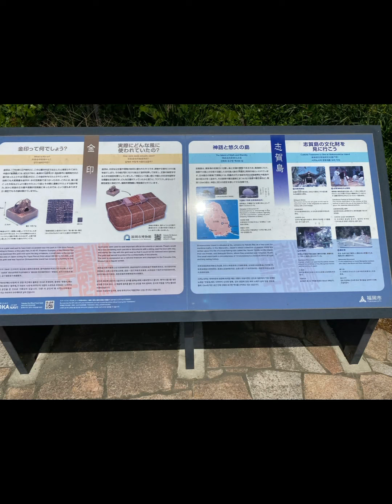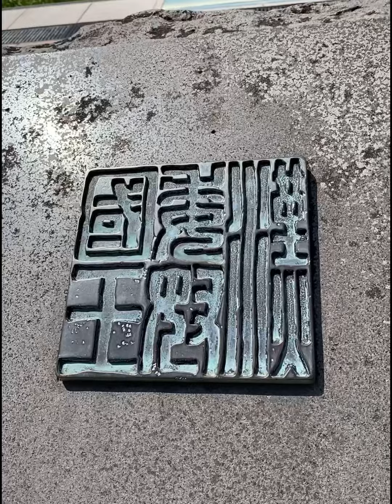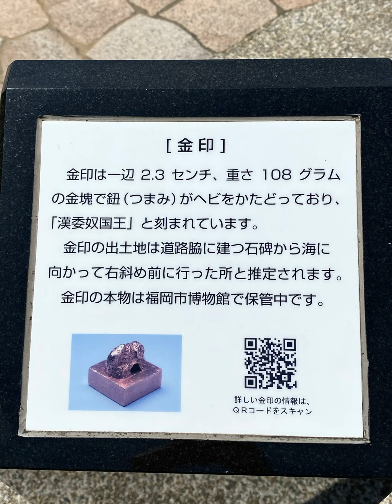【探検】金印を探せ！金印公園ってどんなの？ Where is Gold Seal? Kinin park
行く前に参考にしていただいても、行った後に思い出を整理する時に見ていただいても便利だと思います

志賀島にある金印公園
リニューアルされ駐車場トイレ完備
階段とスロープもあります
斜面にあるので小さく階段が多いですが
金印の原寸大レプリカが置いてあります
さあ、早速探しに行ってみましょう！

Kinin park on Shikanoshima Island
Where is kin-in?